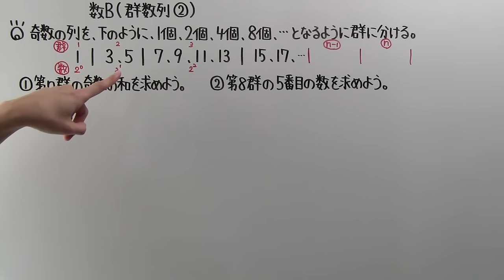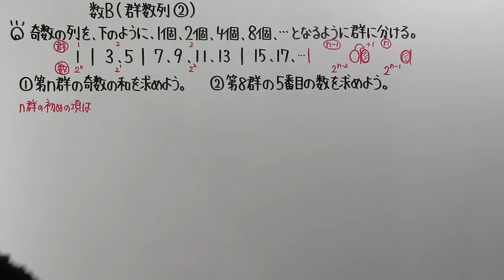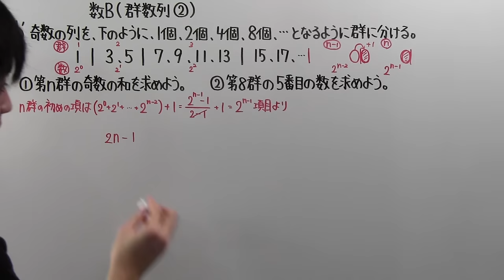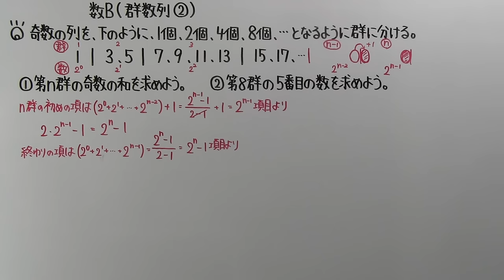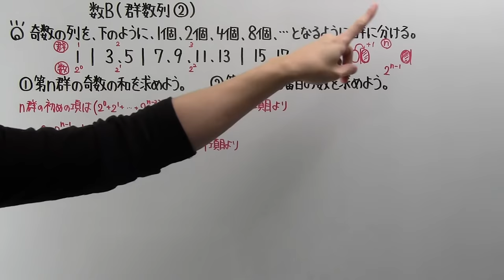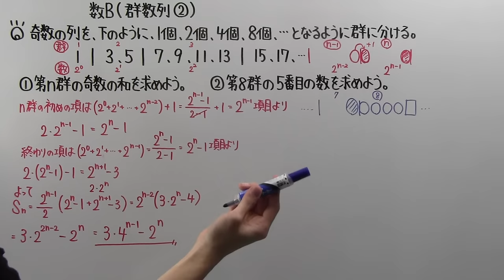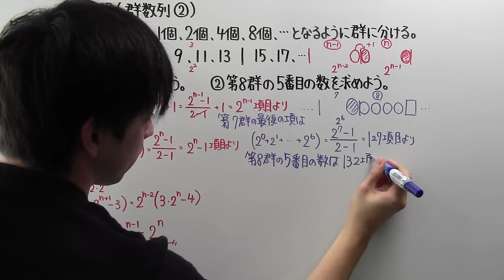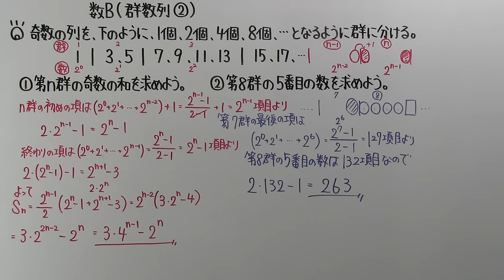【高校数学】 数B－８４ 群数列②